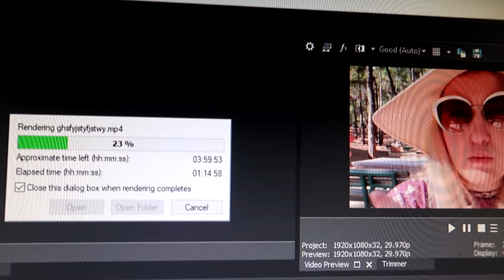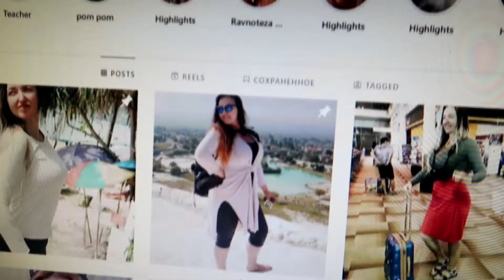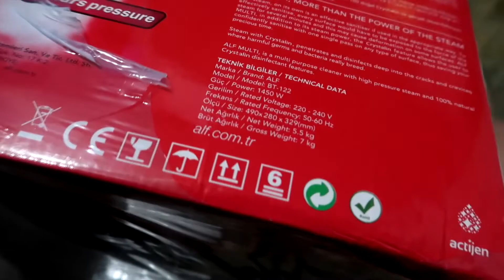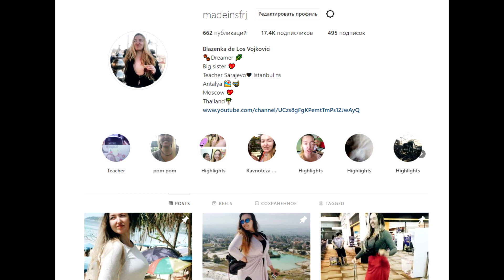Ne pokusavajte ovo kod kuce!!! Halloween kucni vlog